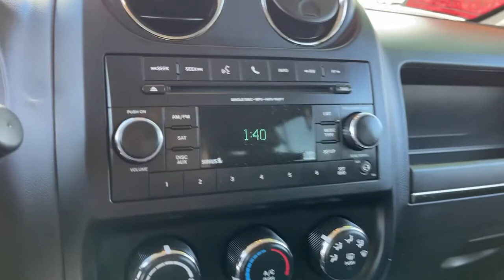2017 Jeep Patriot Hawthorne CA V21908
Black Clearcoat Used 2017 Jeep Patriot available in Hawthorne, California at Pacific VW.

Pacific Volkswagen
14900 Hindry Ave

SUPER CLEAN JEEP PATRIOT WITH CUSTOM PREFER PACKAGE 2GB REMOTE START EXCELLENT CONDITION GREAT COLOR COMBINATION Whether factory certified or not rest assured all our cars go through a 100+ point inspection Pacific Volkswagen is one of only a handful of dealerships to receive the J.D. Power Dealer of Excellence Award. We only keep highly rated cars after they are inspected by our VW trained and Certified Technicians. One of our Certified Product Specialist will happily assist you via phone email or in person. We will even bring the car to you so you may buy from the Safety and Comfort of Your Home. Our facility New and Pre-Owned inventories are being sanitized daily by a dedicated staff. Thank you. No surprises! We encourage you to come in and compare the condition of our cars with other dealers or private parties. Take advantage of our price to market strategy and stay for the outstanding customer experience.brbrbrClean CARFAX.brLatitudebrFWD 6-Speed Automatic 2.4L I4 DOHC 16V Dual VVTbrOdometer is 2786 miles below market average!br21/27 City/Highway MPGbrbrAwards:br  * 2017 KBB.com 10 Most Awarded BrandsbrbrThank you for visiting our virtual Showroom. We look forward to meeting you soon. We are centrally located and easy to find. Just look for the Giant VW Sign off the 405 FWY in the South Bay at the Rosecrans exit.